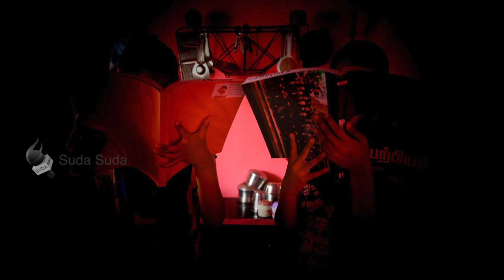அம்மா அப்பா சாமிக்கிட்ட போயிட்டாங்க! பெற்றோர் இன்றி தவிக்கும் பிள்ளைகள்! | HELP US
படிப்புத் தேவைக்கு இந்தக் குழந்தைகள் மூவரும் பிறரின் உதவியை எதிர்பார்க்கின்றனர். இவர்கள் குறித்த விவரங்கள் உடனடியாகத் தரப்படும்.

Reporter - கு.ஆனந்தராஜ்
Camera - எம்.விஜயகுமார்
ஹெச்.ஐ.வி பாதிப்புக்குப் பெற்றோரை இழந்த இவர்கள், சொந்த பந்தங்கள் யாருமின்றி தனியாகவே வசிக்கின்றனர். தங்கள் வாழ்க்கை முடிவுகளைத் தாங்களே தீர்மானித்துக்கொள்கின்றனர்.
கொங்கு மண்டலத்திலுள்ள வர்த்தக நகரின் பிரதான வீதியில் அமைந்திருக்கிறது அந்த வீடு. சிமென்ட் கூரை போடப்பட்ட அந்தச் சிறிய வீட்டில் வசிக்கும் மூன்று குழந்தைகளின் முகத்தில் ஏக்கமும் வாட்டமும் தொக்கி நிற்கிறது. ஹெச்.ஐ.வி பாதிப்புக்குப் பெற்றோரை இழந்த இவர்கள், சொந்த பந்தங்கள் யாருமின்றி தனியாகவே வசிக்கின்றனர். தங்கள் வாழ்க்கை முடிவுகளைத் தாங்களே தீர்மானித்துக்கொள்கின்றனர்.